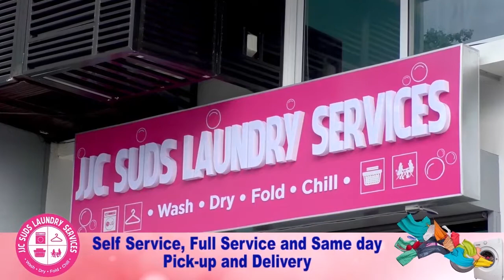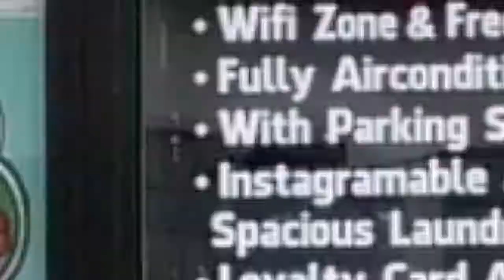BHTVBicol 2019 regional science and technology week, ginibu sa biscast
2019 regional science and technology week, ginibu sa biscast